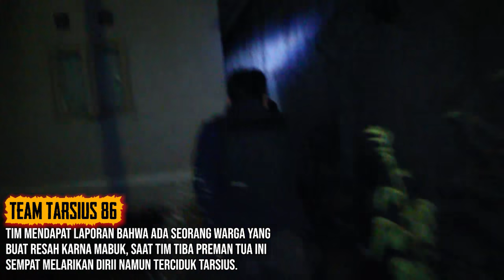KAPAL OLENG KAPTEN - MABUK LUPA DIRI, DI SURUH GULING MALAH PUSH UP 2 KALI JATUH!